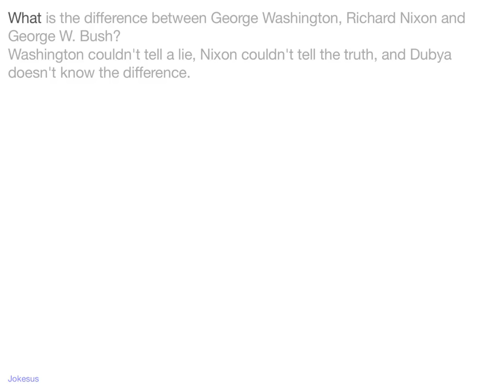Jokes - What is the difference between George Washington, Richard Nixon and George W. Bush? Washingt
Joke :
What is the difference between George Washington, Richard Nixon and George W. Bush?
Washington couldn't tell a lie, Nixon couldn't tell the truth, and Dubya doesn't know the difference.